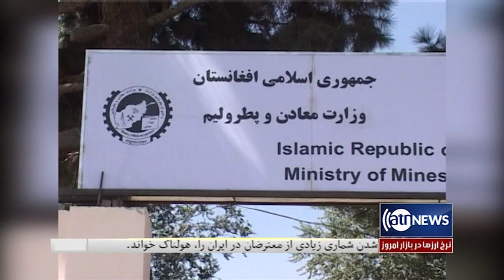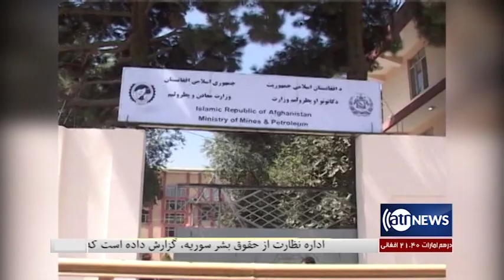Zerbena - 04 Dec 2019 | زیربنا: ۱۳ قوس ۱۳۹۸